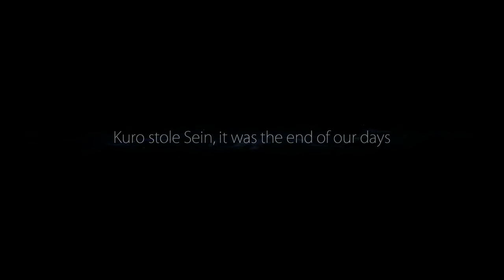SPITTING PLANTS | Ori and the Blind Forest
Finally unlocked a new area on the map and things just got interesting fire spitting plants and the keystone parts are at difficult to get locations NICE :D

Take care and have a great day :D

Ori and the Blind Forest is a 2D open world, platform game, the player controls Ori, a white guardian spirit. explores a deeply emotional story about love and sacrifice, and the hope that exists in us all. Ori is required to interact with its environment as it jumps from platforms and solves puzzles. It's faced with enemies as it makes its way to restoring the forest.  Beside Ori is Sein who is the light and eyes of the Spirit Tree

music used in this outro

Totally Wacky Gaming